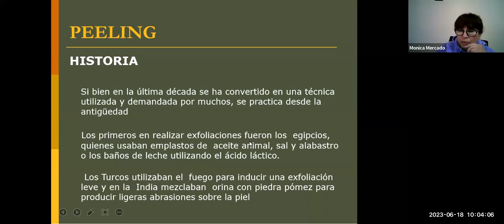CAPACITACION COSMIATRICA PERSONALIZADA. PEELING PARTE 1